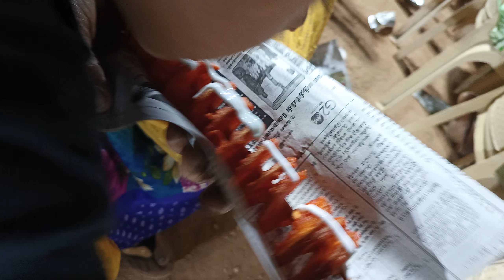pongal festival entertainments and games January 23, 2024